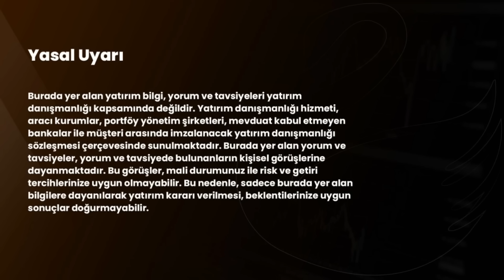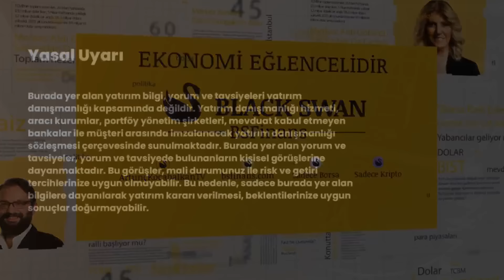Dolar, Ağustosa Kadar Sakin Kalır | Ömer Rıfat Gencal | Murat Aysan | Dr. Artunç Kocabalkan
Ömer Rıfat Gencal ve Murat Aysan, Artunç Kocabalkan moderatörlüğündeki Hazine Odası adlı programda, Hazine hareketleri merkezinde ekonomideki son gelişmeleri değerlendiriyor.

03:56 Ekonomideki mutluluk tablosu, ne kadar gerçek?
18:00 Türkiye'ye doğrudan yatırım geliyor mu?
20:36 Nereye kadar TL'de durmalı?
29:40 SWAP hatları açılmalı mı?